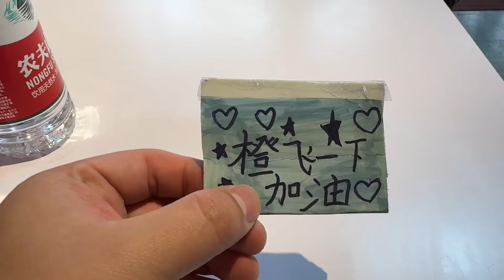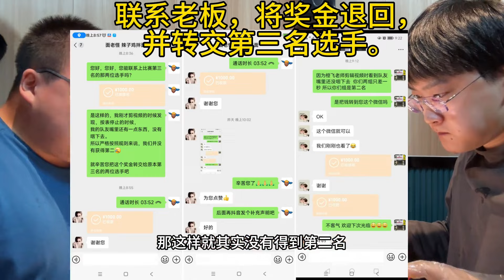吃面比赛，冠军奖品华为mate60！决赛篇来啦！能把手机拿回家吗？